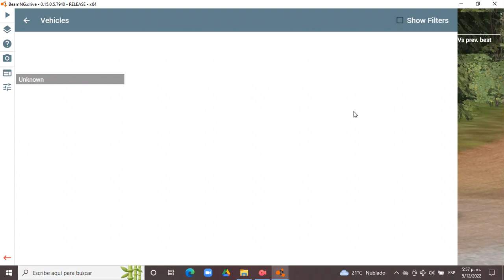BeamNG.drive 0.15.0.5.7940 (Time Trials) (BMW)